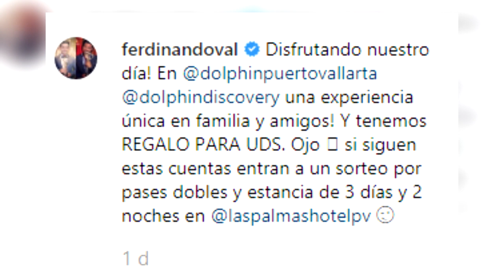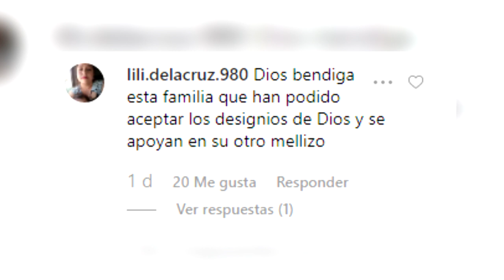FERDINANDO VALENCIA NO GUARDA LUTO Y SE VA DE VACACIONES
Si te gusto SECRETOS DE FAMOSOS te van a encantar nuestros canales